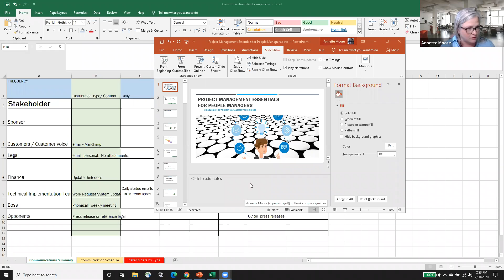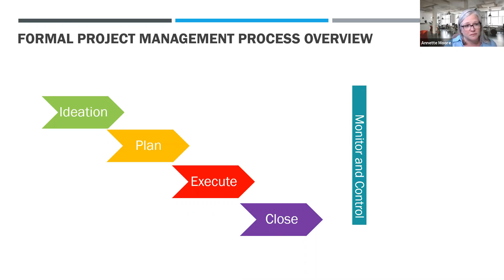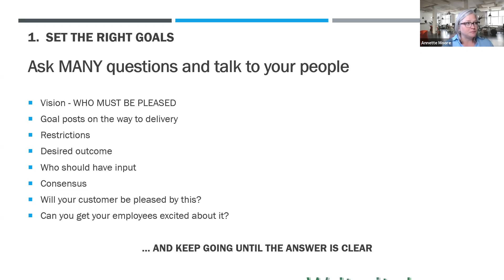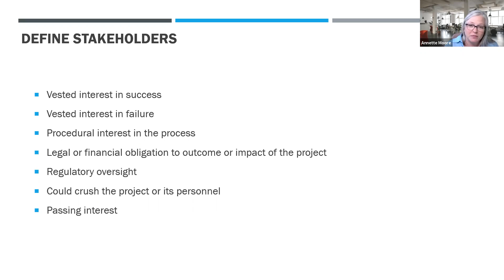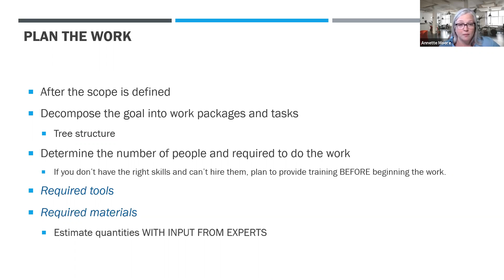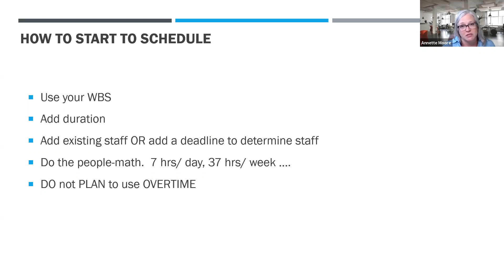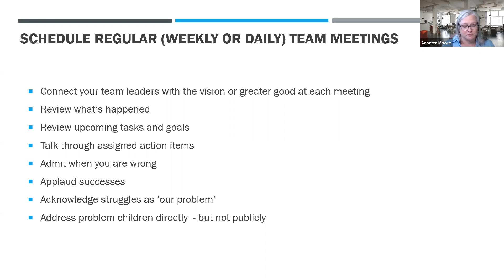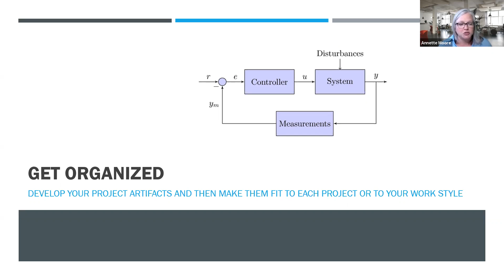Project Management Essentials for People Managers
If you manage or work with people, join this workshop to gain project management skills to reduce cost and streamline your path to results. You will learn to structure a project for success and achieve more with less oversight. Through this virtual course, take-home tools to document project scope or a 'Statement of Work', address risk, schedule work logically, and open communication pathways with your team and customers.